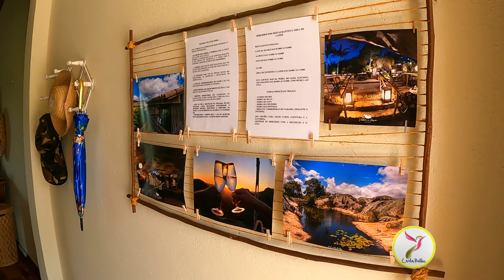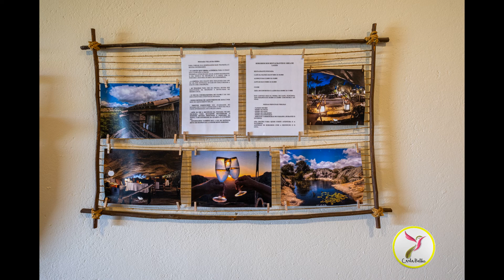FOTOGRAFIA DE ARQUITETURA COM A LENTE XF 10 24MM F4 0 R OIS WR DA FUJIFILM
Uso da lente grande angular da marca Fujifilm na fotografia de arquitetura. Explico os parâmetros da lente, e depois passo um um vídeo que eu fiz numa das suítes da Pousada Villas da Serra em Serra de São Bento, RN; e procuro explicar como faço para capturar as minhas imagens. Mostro em seguida uma série de fotografias que fiz no local.
A grande angular em questão é a XF 10-24mm f/4, R, OIS, WR.